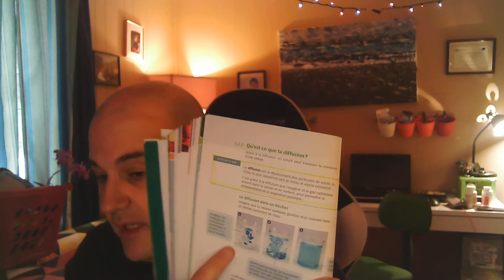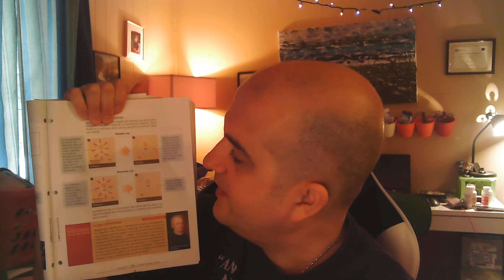Cours de science en quarantaine: 3.2 osmose et diffusion